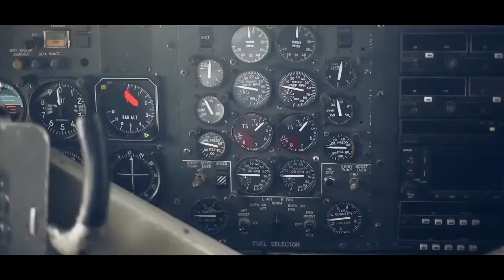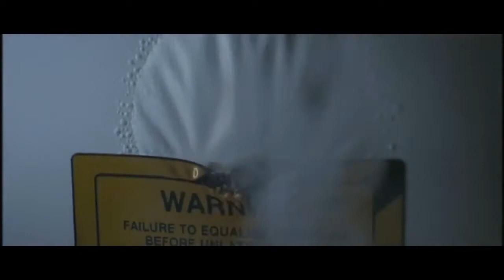Electronic Emotions - M83 Tribute Mix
M83 is a French electronic music band from Antibes, formed in 2001 by Anthony Gonzalez and Nicolas Fromageau. The band is named after the spiral galaxy Messier 83, and its musical aesthetic is influenced by shoegaze in its extensive use of reverb effects and lyrics spoken softly over loud instrumentals, although M83's songs employ considerably less guitar than most shoegaze bands.
Electronic Emotions M83 Tribute
Tracklist
01.M83 - Intro
02.M83 - Fountains
03.M83 - Soon, My Friend
04.M83 - Raconte-Moi Une Histoire
05.M83 - Echoes of Mine
06.M83 - Can't Stop
07.M83 - The Highest Journey
08.M83 - Lower Your Eyelids to Die with the Sun
09.M83 - Outro

If you want to help this channel you can donate through Paypal